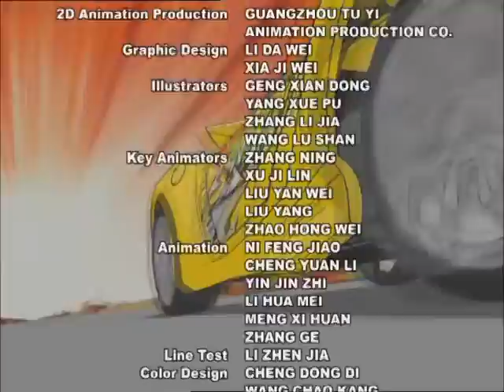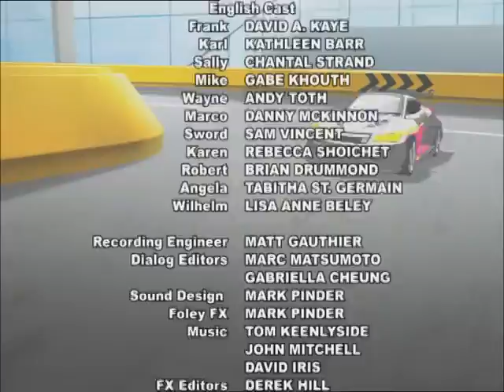Flash & Dash_05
Synopsis Episode_05
⭐Hi, this is【Lookus English】~